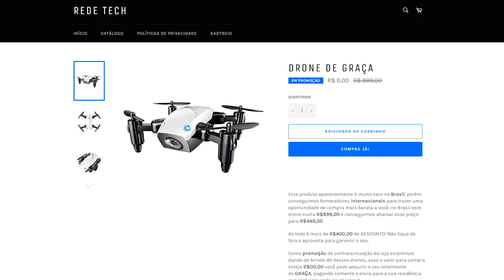ESTOU DE MUDANÇAS !!!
:heavy_check_mark: I N S C R E V A - S E

:heavy_check_mark: L I K E

:heavy_check_mark: C O M E N T E M

:heavy_check_mark: A V A L I A M